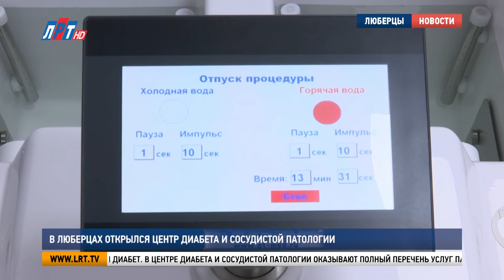В Люберцах открылся центр диабета и сосудистой патологии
В Люберцах открылся центр диагностики и лечения диабета и сосудистой патологии. В клинике не только помогают справляться с последствиями уже перенесенных недугов, но и предупреждают развитие хронических болезней. Наша съемочная группа оценила возможности современной медицины.

Дмитрий Щербинов выписался из больницы два месяца назад. Мужчина в тяжелой форме переболел коронавирусной инфекцией. Поражение легких оставило отпечаток на дальнейшем самочувствии. Для скорейшего восстановления врачи посоветовали ему лечение в барокамере. Уже после первой процедуры почувствовал себя бодрее.

Дмитрий Щербинов, пациент центра диабета и сосудистой патологии г.о. Люберцы:
«Выходишь с нее, как заново родился, совсем по-другому себя ощущаешь. Записался на 10 сеансов барокамеры, прошел. Сейчас намного лучше себя чувствую. У меня раньше была слабость».

Баротерапия полезна абсолютно каждому, даже здоровому человеку. Перечень противопоказаний к этой процедуре минимальный, а спектр положительного воздействия на организм – максимальный.  Насыщение чистым кислородом  не только повышает иммунитет, но и предотвращает осложнения при хронических болезнях, таких, например, как сахарный диабет.

Татьяна Марфина, врач-физиотерапевт центра диабета и сосудистой патологии г.о. Люберцы:
«Почему именно в нашем центре используется данная процедура? Мы влияем на сосудистое переферическое русло, на микроциркуляцию. А при диабете есть осложнения, это ангиопатия, нейропатия. Мы отдаляем инвалидизацию данных пациентов».

В центре диабета и сосудистой патологии оказывают полный перечень услуг пациентам этих категорий. В клинике можно получить консультацию узких специалистов, пройти комплексное обследование и лечение. Здесь готовы помочь людям, страдающим диабетом разной степени тяжести и проблемами  сосудистой системы. Современные методы позволяют предотвратить такие заболевания, а после инфаркта или инсульта– пройти курс реабилитации.

Федор Ступин, руководитель центра диабета и сосудистой патологии г.о. Люберцы:
«Самым главным достижением, что мы смогли сделать, это то, что мы нашли одновременно и барокамеру, и гидрогальваническую ванну. Для диабета – это, пожалуй, основное. И вот это сочетание - барокамера,  гидрогальваническая ванна, элементы физиотерапии, элементы, связанные с электростимуляцией мышц и, самое главное, большой объем внутривенных капельных введений, позволяет нам достичь неплохих результатов».

Медицинский центр открылся три месяца назад. За это время его услугами воспользовались 60 человек. Положительную динамику отмечают как люди с диабетом, так и пациенты, страдающие сердечно-сосудистыми заболеваниями и постковидным синдромом.